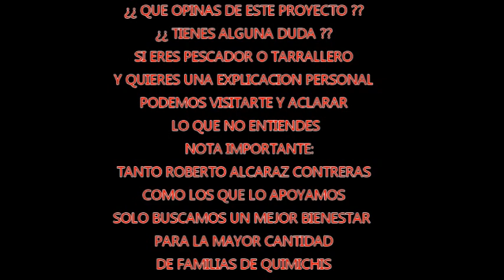PRESENTACION DEL PROYECTO POR ROBERTO ALCARAZ CONTRERAS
EN ESTE VIDEO NUESTRO AMIGO ROBERTO EXPLICARA CON SU PROPIA VOZ EN QUE CONSISTE EL PROYECTO QUE ES SU IDEA PONER EN PRACTICA EN QUIMICHIS, NAYARIT